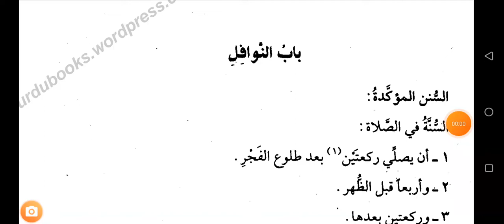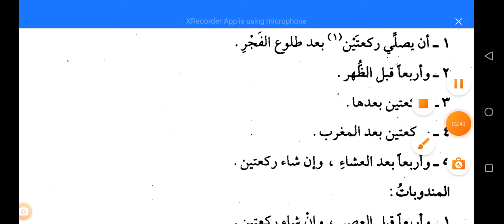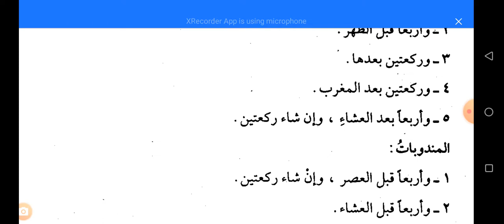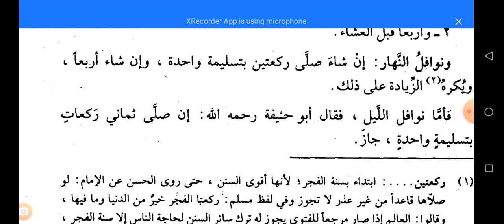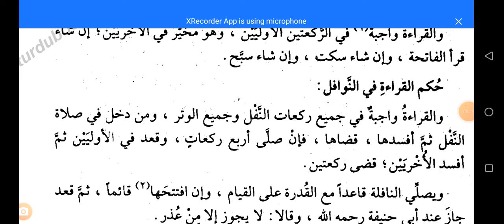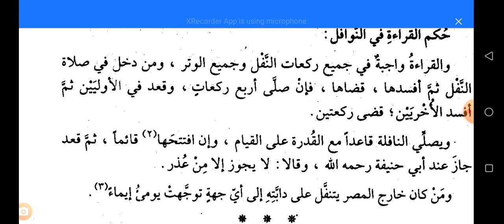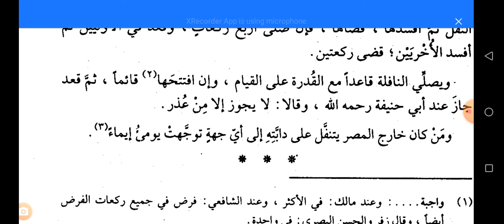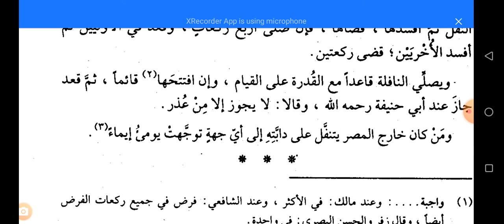Qudoori Shareef Urdu Lectures Lesson 27 sunanay namaz konsi hai? fajir ki 2 sunanat ki ahmiyyat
din me kitni namazain sunanat hain
fajir ki sunanat namaz
zuhr asar maghrib isha ki sunanat namaz
din aur raat Ke nawafil ka tarika
farze ki aakhir 2 rakaat me qiraat
beth kar nadal parhna
sawari par nafal ka tarika